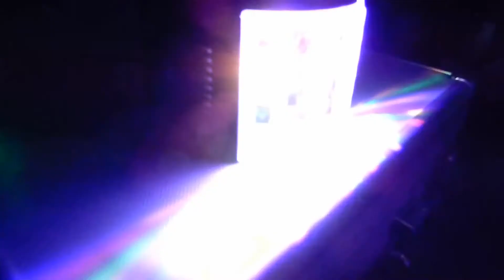GENSSI Home LED Party Light DJ Compact 9 Color LWJJ06W